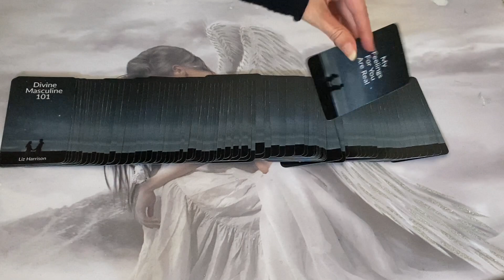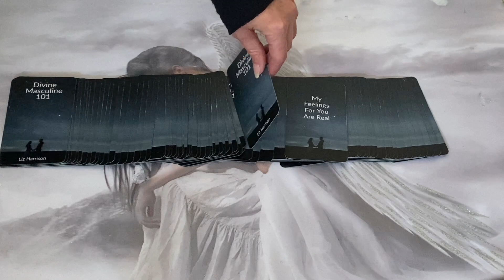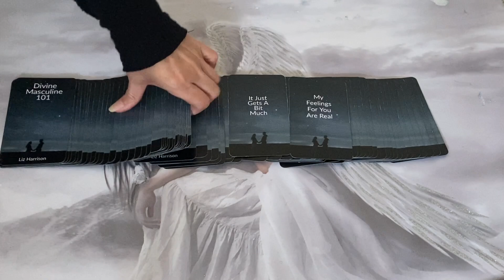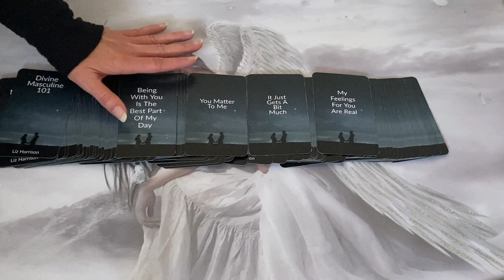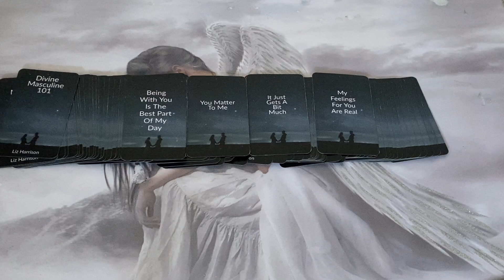🔥DM to DF🔥 YES , MY FEELINGS FOR YOU ARE REAL!!! ❤️‍🔥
45 Minute Reading

60 Minute Reading

💸PRICES:
45 MINUTES - £52 / $68.98
60 MINUTES- £70 / $92.86